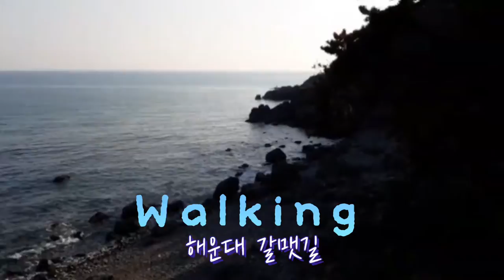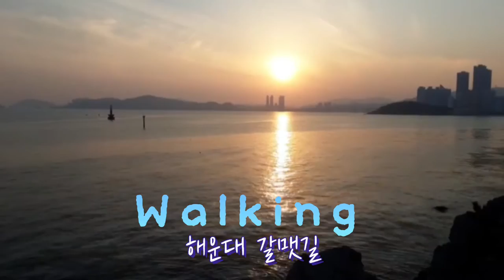walking tour. 해운대갈맷길❤ 💙💜